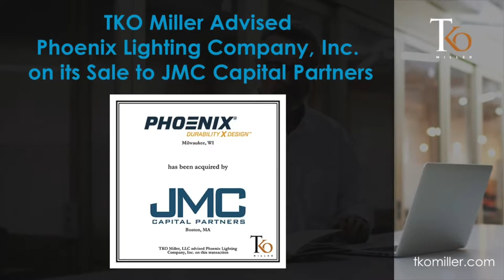What Was the Worst Part About Selling Your Business?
#1 worst part - The selling process requires you to take time away from your business.

#2 worst part - You can only eat so many steak dinners.